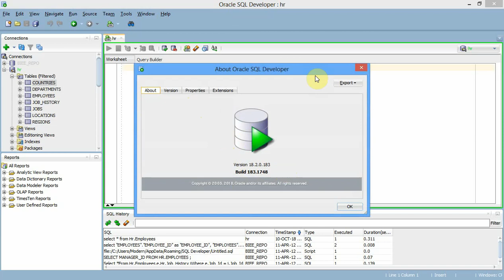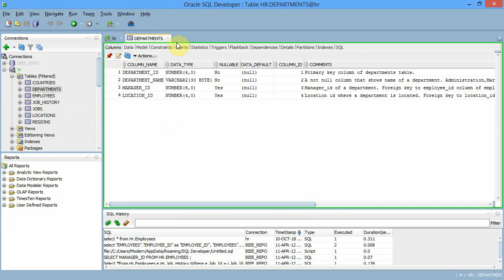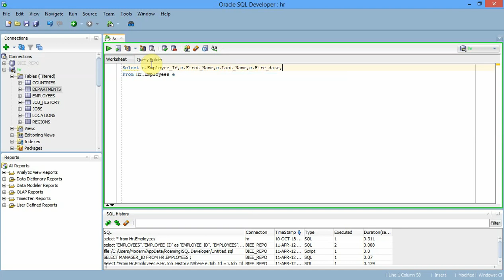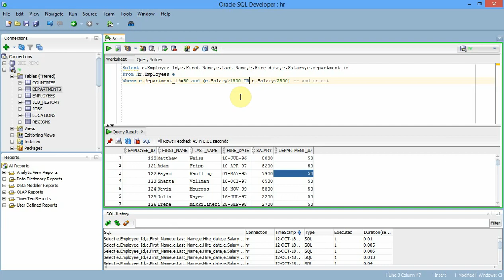PLSQL 001, دریافت اطلاعات از جدول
در این ویدیو شما یاد می گیرید چگونه اطلاعات یک جدول را بازیابی کنید.
Retrieving Data from a table